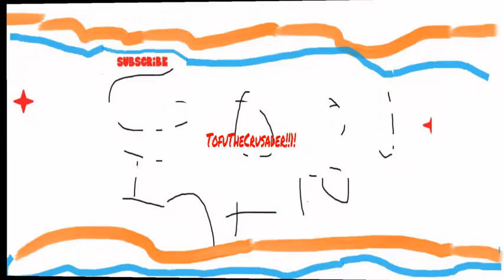| Endcrystal.Me | Bed trapping toddlers (Read Desc!)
Last few seconds of the video froze and idc it took me like 4 hours to make this video cuz my software exported the video without edits abd this one it actually exported somehow so ill keep it this way.